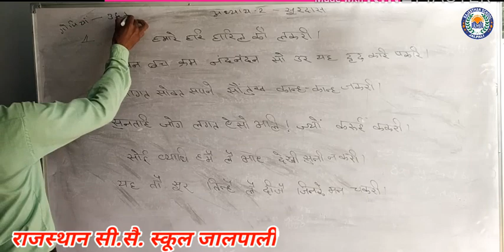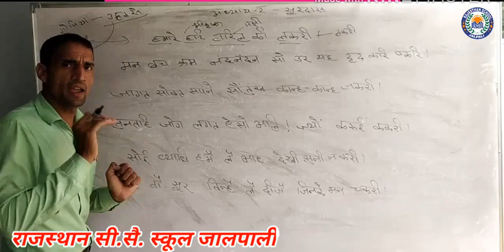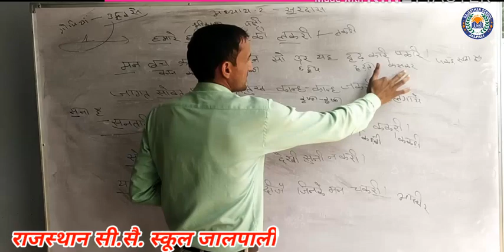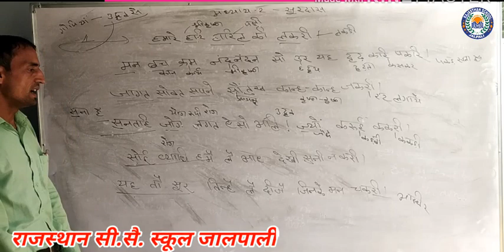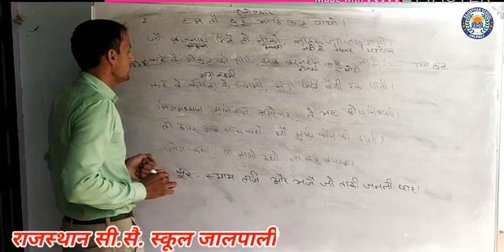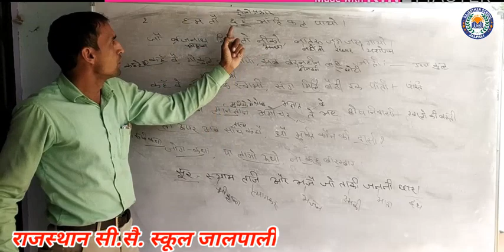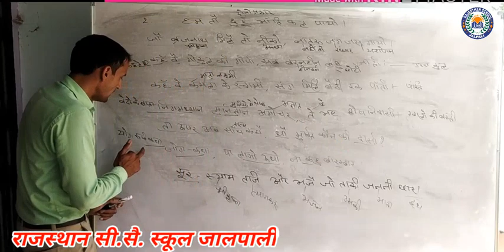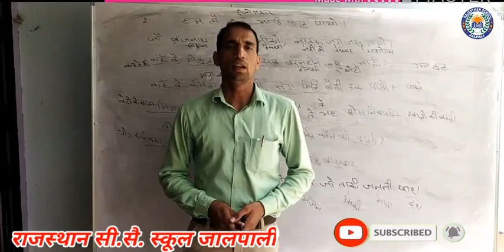कक्षा-12 हिंदी अनिवार्य अध्याय-2(part-2)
class8th10th, 12th(arts,science,ag)ला‌ॅकडाउन को देखते हुए आपकी पढ़ाई किसी प्रकार से बाधित ना हो इसी को लेकर कुछ दिनों तक स्कूल के अध्यापकों के द्वारा ऑनलाइन पढ़ाई जारी रहेगी